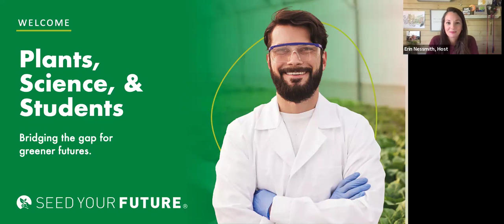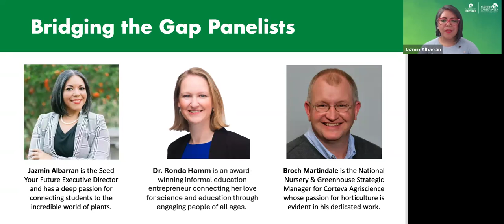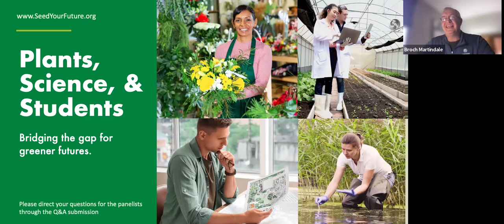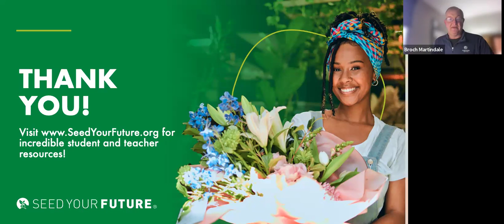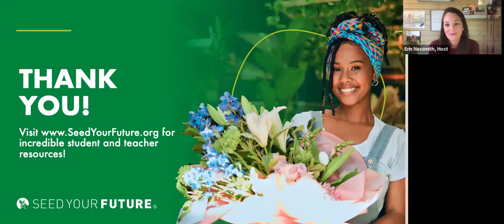Plants, Science, & Students: Bridging The Gap For Green Futures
Seed Your Future hosted a FREE webinar for teachers, students, and parents. During the one-hour webinar, participants had the opportunity to learn from three industry experts on STEM career pathways, opportunities in the plant industries for all skills and interests, and how we can connect your classroom and your students with a vast array of opportunities!

Hear from:
Dr. Ronda Hamm- Award winning informal education entrepreneur connecting her love for science and education through engaging people of all ages. Dr. Hamm is a leading woman in STEM and renowned entomologist!

Broch Martindale- As the National Nursery and Greenhouse Strategic Manager, Broch combines he loves for plants with a focused work on integrated pest management and greenhouse technology for producers across the Americas!

Jazmin Albarran- As the Executive Director for Seed Your Future, Jazmin has an integral role connecting the plant industries to students, teachers, and classrooms. She is passionate about make an impact and doing good for the world- especially the plant world.